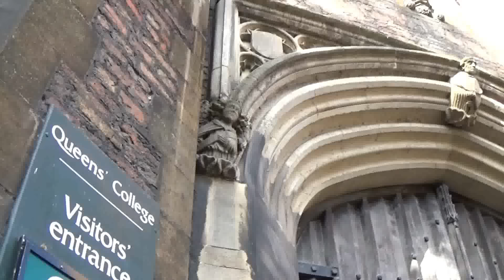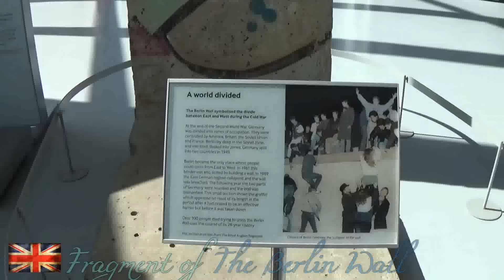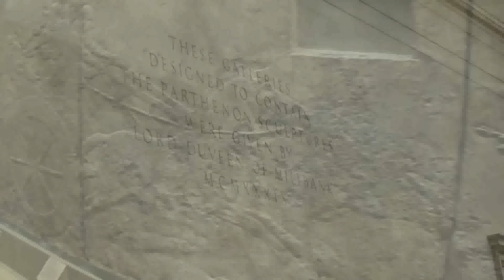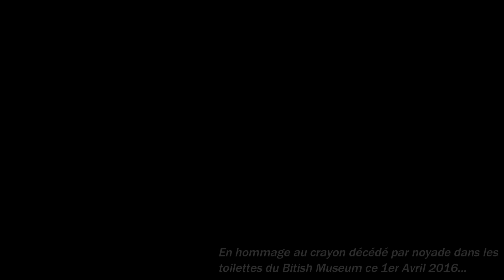Our trip in England - 2016.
4 days in Canterbury, Cambridge, the Imperial War Museum (Duxford), Montfichet Castle (Stansted) and London.